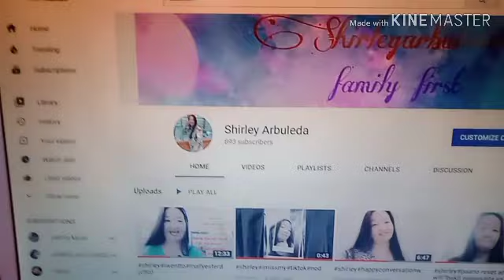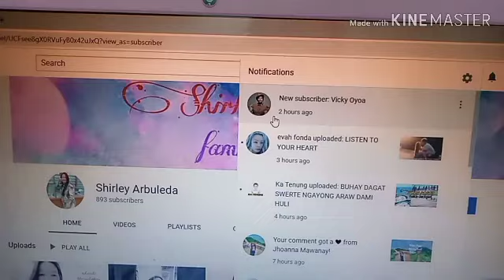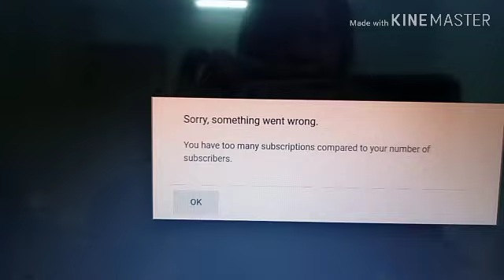Apologised Apologised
Welcome to shirley Arbuleda vlog's I just wanna ask apologize to all of you friends I don't have any idea thanks for your help and advice hope you enjoyed watching my videos.if you are new to my channel please subscribe and click the bell icon like and share thanks God bless you all.